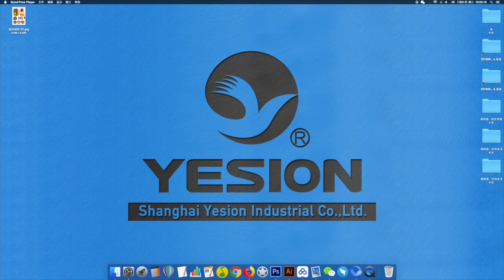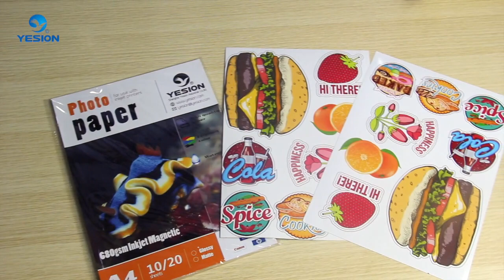How to use Magnetic photo paper on fridge?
The video will show how to use magnetic photo paper on fridge.
we can offer glossy and matte magnetic photo paper.
Easy to trim,Compatible with any inkjet printer,Easily stick it to fridge or any metal surface.